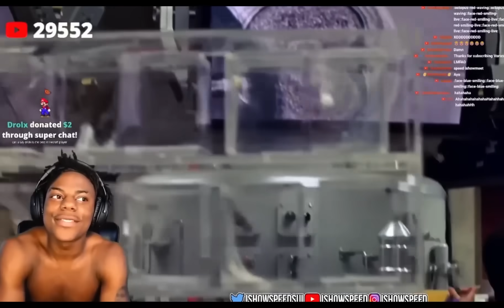iShowSpeed reacts to his own "Spider-Man" movie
Original credit: @Mitido